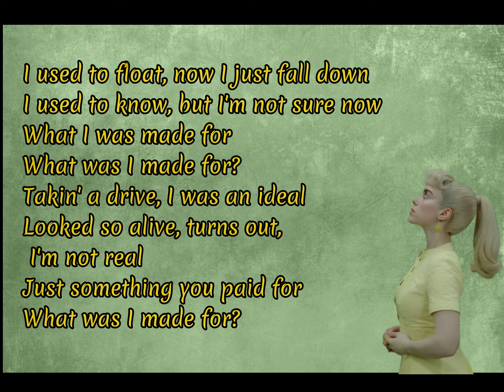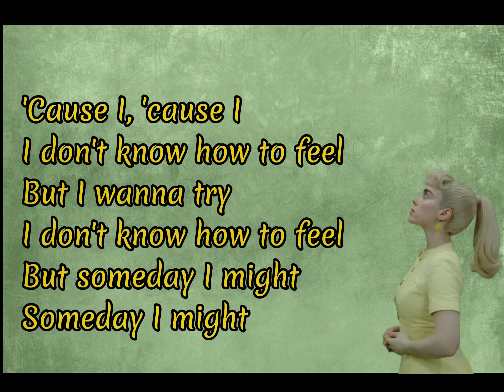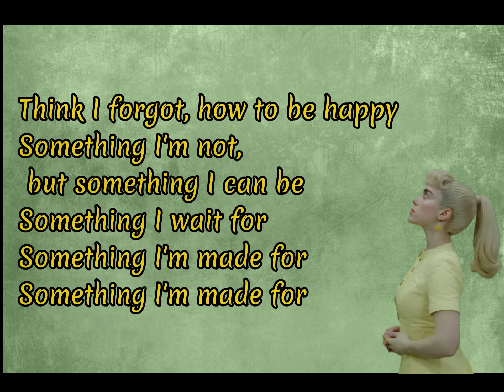Billie Eilish - What Was I Made For? (Lyrics)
Listen to “What Was I Made For?”, out now Directed by Billie Eilish

Follow Billie Eilish:
Facebook Instagram Twitter TikTok YouTube:   ￼ / billieeilish

Music video by Billie Eilish performing What Was I Made For? [From The Motion Picture "Barbie"].